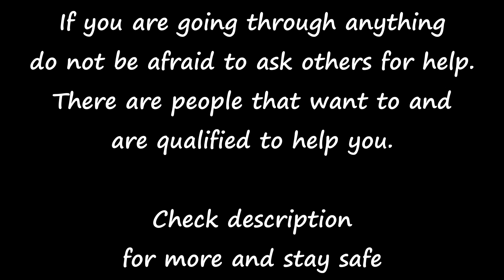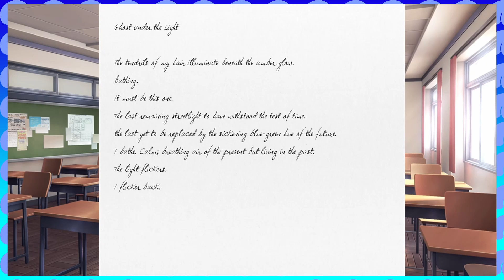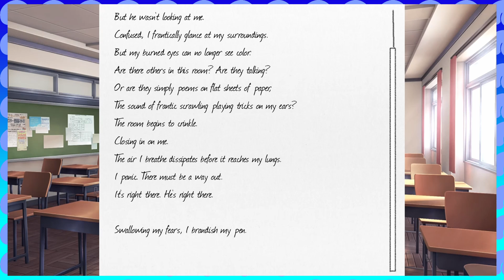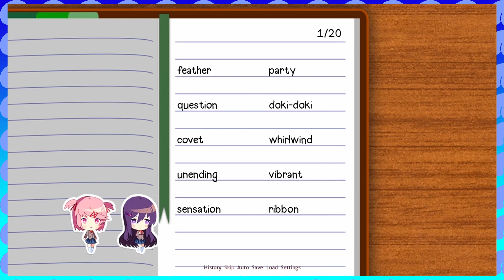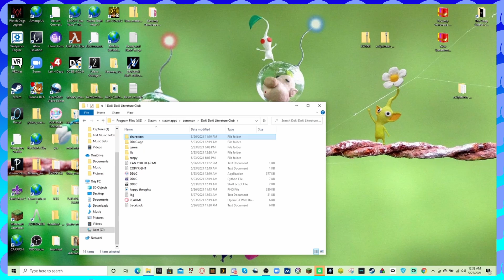Hungry Hungry Natsuki's | Doki Doki Literature Clube Playthrough #19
Domestic Abuse Hotline: 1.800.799.SAFE (7233)
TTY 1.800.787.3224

Get the help you need and stay safe
I probably shouldn't joke about Natsuki's dad starving her